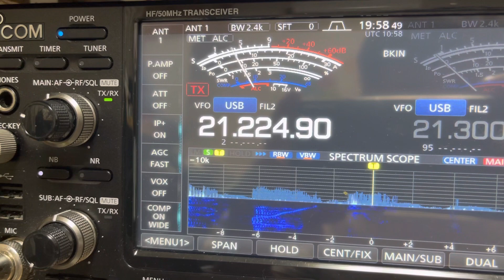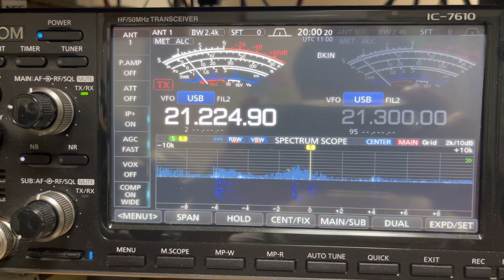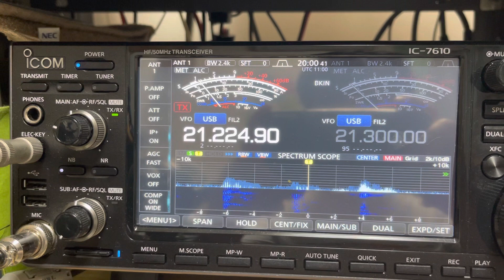JE7IZM/JD1 15m SSB 南鳥島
9.JUN.2023
1058z
MINAMITORISHIMA